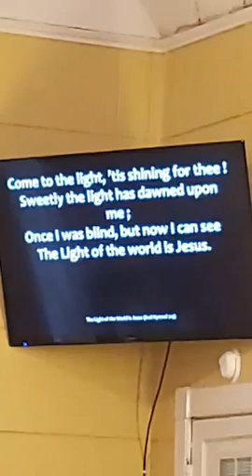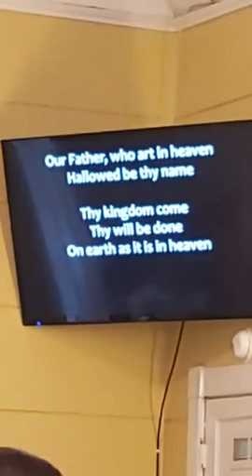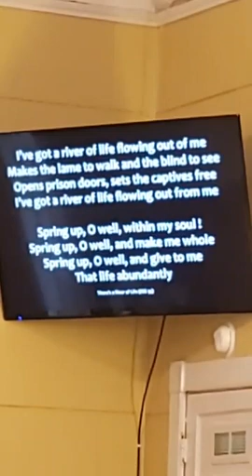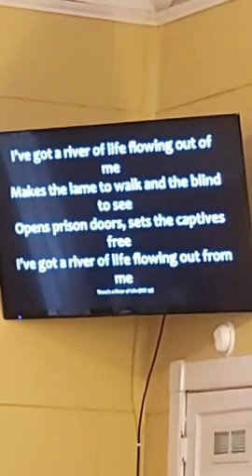GSFLC Pastor Mike Tifft - "A Lamp Unto My Feet" - October 3rd, 2021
Sermon preached at the Good Shephard Free Lutheran Church in Virginia, MN.